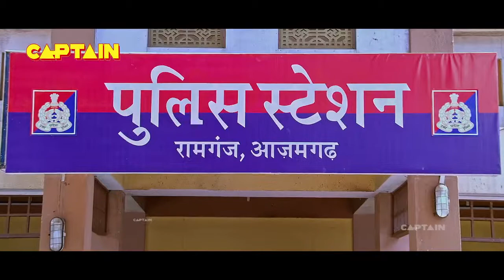जल्दी से धार मार के आता हूं, वरना यही निकल जाएगा || अरविन्द अकेला " कल्लू का ज़बरदस्त कॉमेडी सीन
Movie :- Malang
Produced By :- Vikas Mishra
Directed By  :-  Rana Jaiswal
Lyrics  :- Sumit Chandrawanshi
Satellite Partner :- Rishu Movies